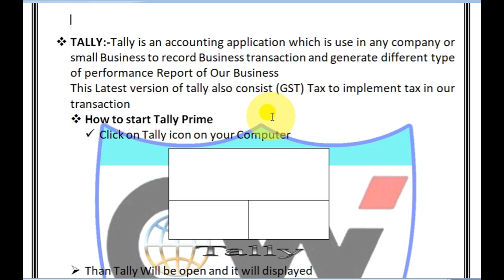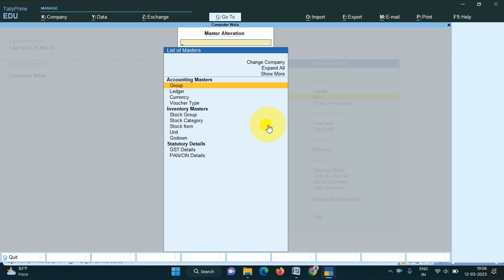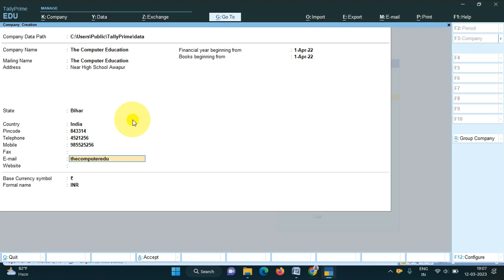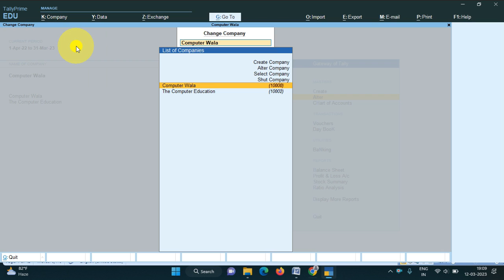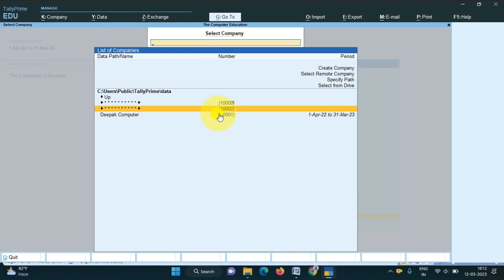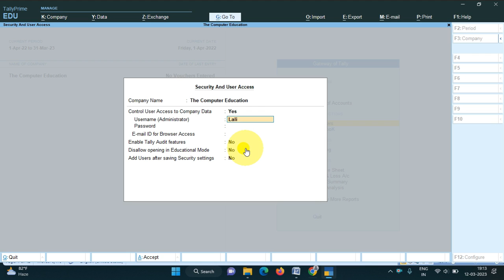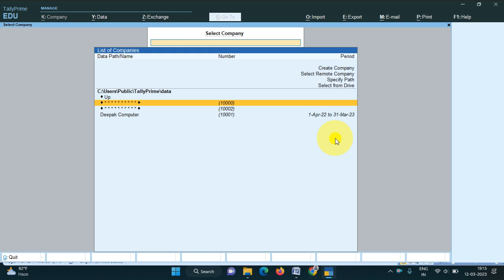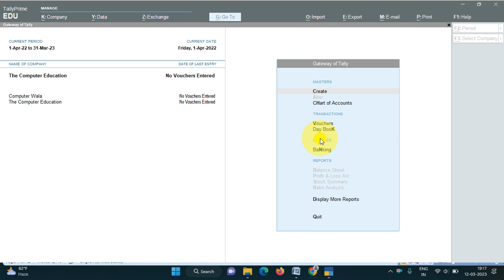Tally Prime Tutorial Part- 03 || How To Use Tall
🌟 Welcome to Part 3 of the Tally Prime Tutorial! 🌟

In this video, we’ll continue our journey through Tally Prime, focusing on practical applications and advanced features. This tutorial is perfect for beginners looking to deepen their understanding of Tally and enhance their accounting skills.